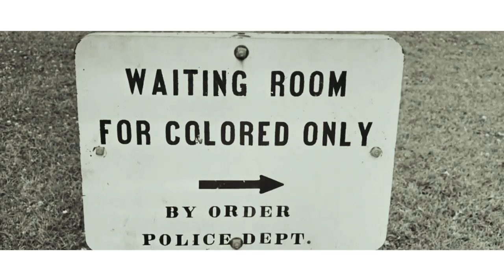AKADI - NO RACISM (Official Video)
AKADI SAYS NO TO RACISM
AKADI DIT NON AU RACISME,